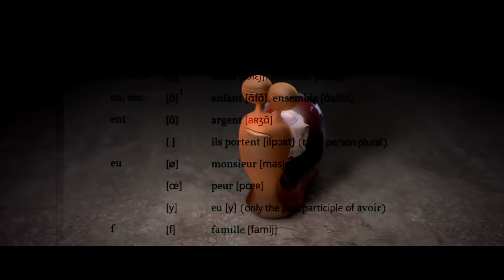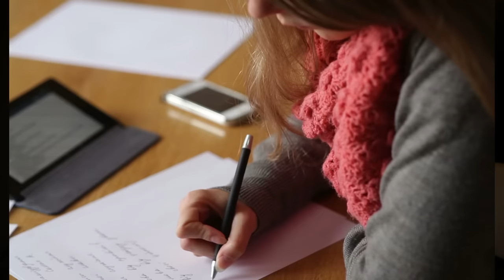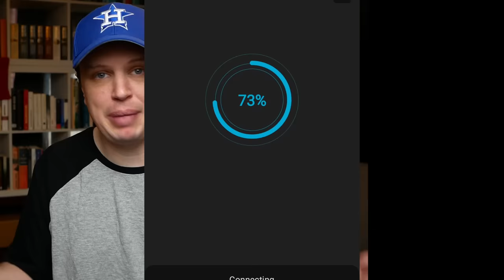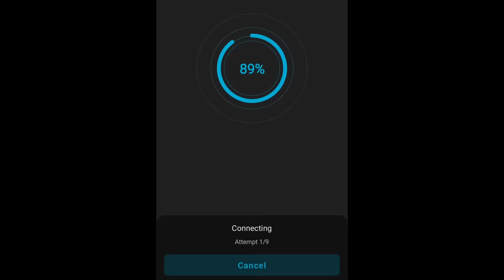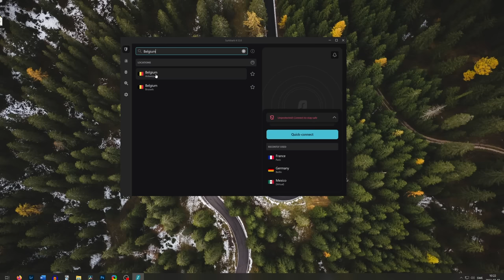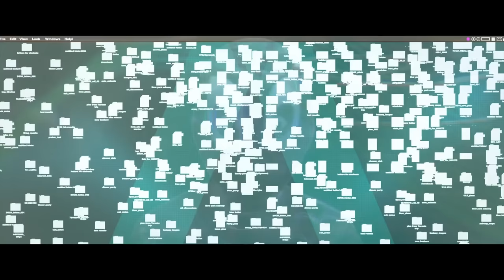The LAZY way to learn a language (polyglot advice)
How to learn a language the lazy way. You can learn a language when you are busy, or lazy or just not feeling like doing much.

TIMESTAMPS:
00:00 I'm too busy to learn languages
02:52 Where to get material in lots of languages
06:00 Give it time

This is my lazy language learning routine.
You need to spend time with the language, but you can do that even when you're busy or just feeling lazy. So yes, lazy language learning is a real thing.